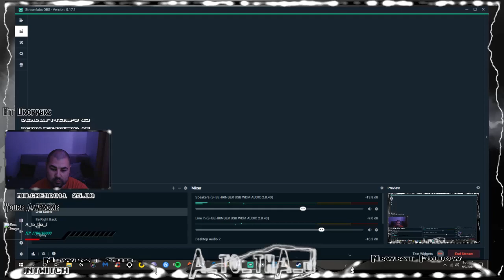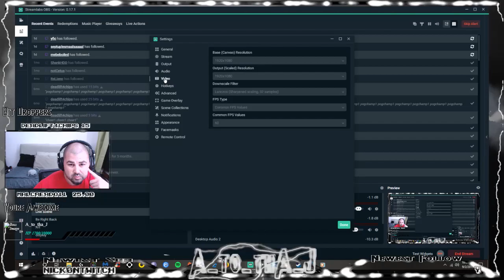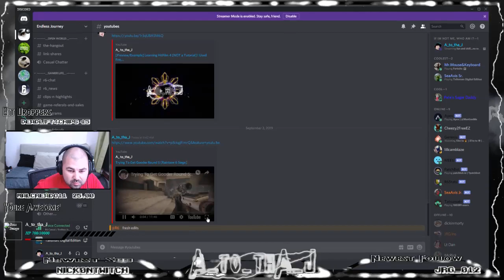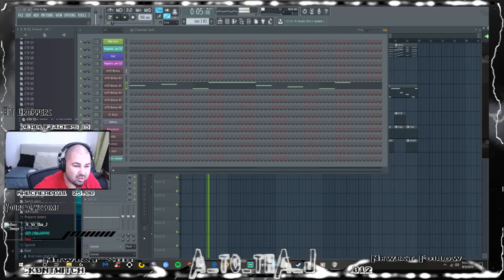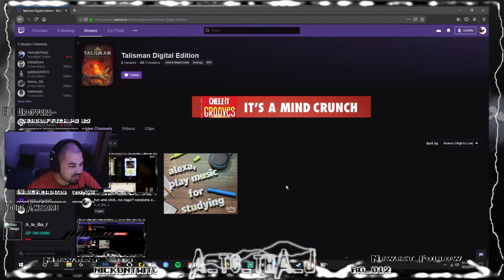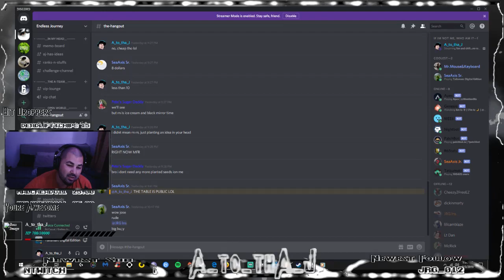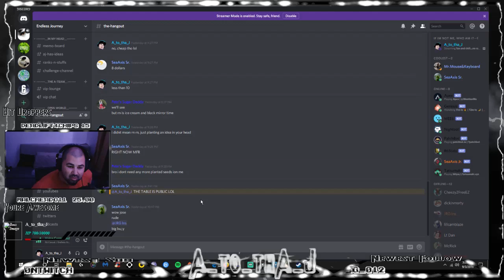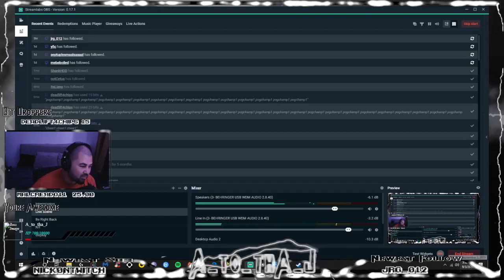Talisman D.E. - Clockwork Kingdom full game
I apologize for audio levels i do fix them during the stream...this is a public game with 2 random players, 2 a.i., 1 friend invited.
All random character selection
Runestones
i think 7 expansions maybe 8
hidden and random ending